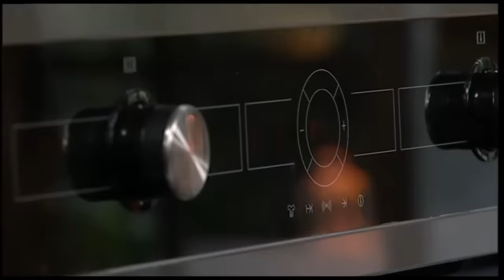מתכון לעוגת גבינה אפויה גבוהה, אוורירית ולא נסדקת של קרין גורן - פודי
קרין גורן מכינה עוגת גבינה אפויה, גבוהה ואוורירית במיוחד, שלא נסדקת ולא צונחת. מלכת שבועות הבלתי מעורערת
עקבו אחרינו –

אודות –

תגיות ערוץ –
לראשונה בישראל – בואו ללמוד לאפות עם קרין גורן!
גם קורס מקיף הכולל 45 שיעורים של קרין גורן
וגם ערכה מפוארת עם מעל 40 אביזרי אפייה
בנוסף, תזכו להיות חלק מקבוצת פייסבוק סגורה
לליווי משתתפי הקורס בכל שאלה!
בהזנת קוד קופון 2025 מאה הרוכשים הראשונים יקבלו 500 שקל הנחה!